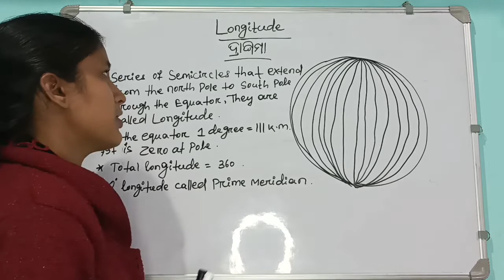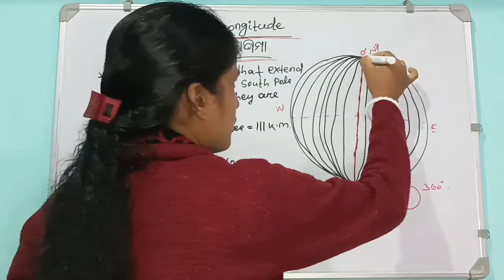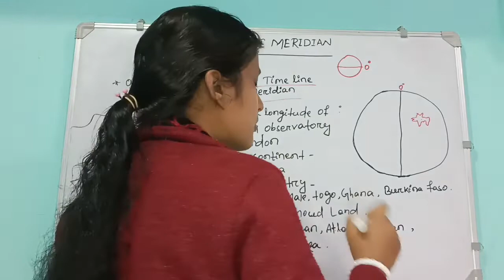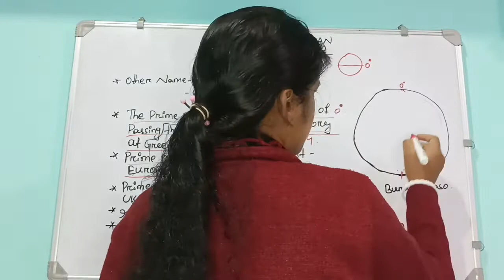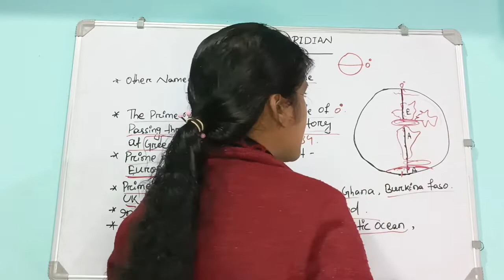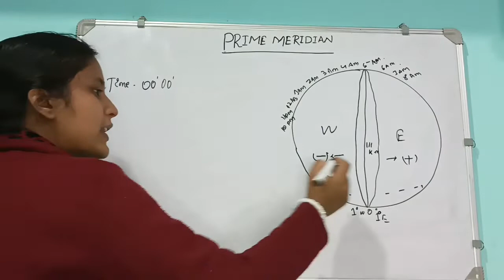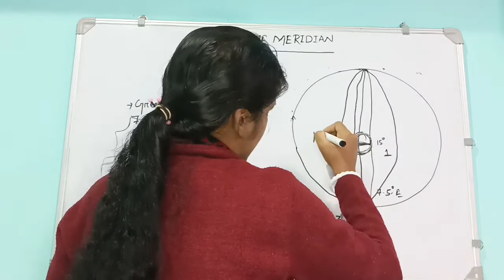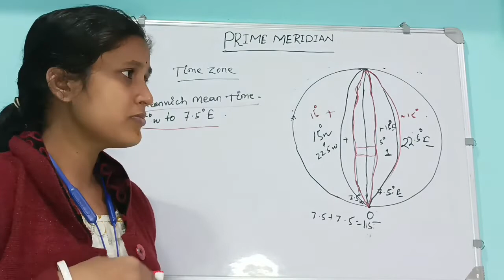WORLD GEOGRAPHY || LONGITUDE AND PRIME MERIDIAN ||OTET,CTET,OSSTET,CHT,JT,ASO,CGL COMPETITIVE EXAM